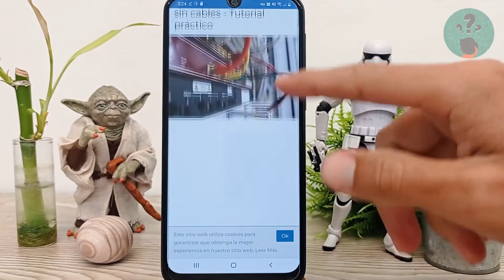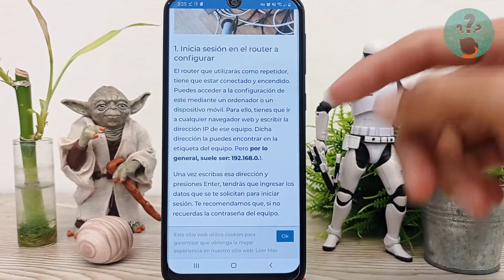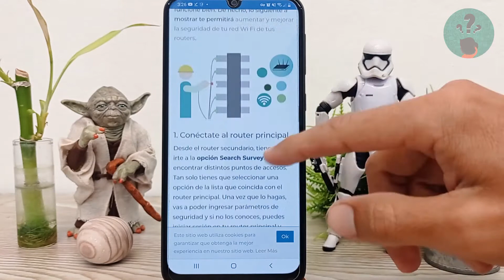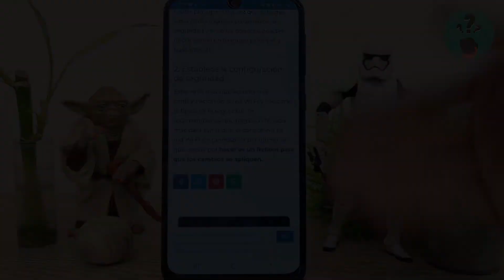Cómo Configurar y Usar un Router como Repetidor o Antena WiFi sin Cables - Tutorial Práctico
En este video descubre Cómo Configurar y usar un Router como Repetidor o Antena WiFi sin Cables. En el Canal Descubre Cómo Hacerlo encontrarás el mejor contenido. ¡No te lo puedes perder!